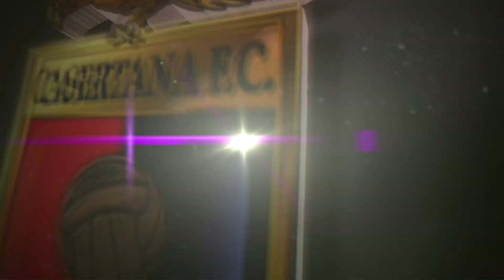PREMATCH | Cangelosi: "Inizia un mini-torneo di sei partite"